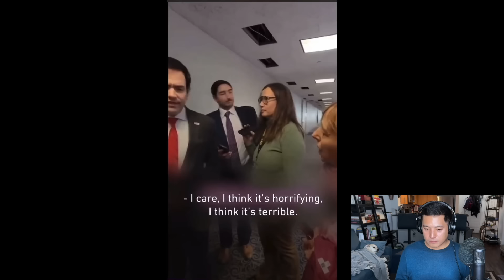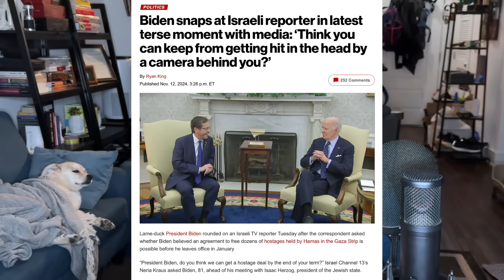Trump's 2nd Administration Takes Shape: What We Know So Far!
🚨 Trump Assembles Administration 2.0 🚨

After his historic political comeback, Donald Trump now faces the task of putting together his cabinet and administration for the next four years.

In today's video:

✅ John Ratcliffe named Director of the CIA
✅ Elise Stefanik named United Nations Ambassador
✅ Lee Zeldin charged with the EPA
✅ Mainstream media accidentally reveals the truth about Inflation Reduction Act
✅ Fox News' Pete Hegseth named Defense Secretary
✅ Rumors over Marco Rubio as Secretary of State
✅ Rumors also suggest Kristi Noem as DHS Secretary
✅ Joe Biden snips at a reporter

If you're still reading this, use the word “powerhouse” in your comment. It'll be our wink to each other ;)

- Daniel Dalton (aka "StateOfDaniel" or "State of Daniel channel")

For more news, analysis, and commentary, be sure to check out:

Anthony Brian Logan
Ben Shapiro
BlazeTV
Brandon Tatum
Charlie Kirk
Christian Watson
Daisy Cousens
Dave Rubin
Dennis Prager
Devory Darkins
Dinesh D’Souza
Don't Walk, RUN! Productions
FreedomToons
Gad Saad
Jericho Green
John Doyle
John Stossel
Jordan Peterson
Lauren Chen
Liz Wheeler
Mark Dice
Matt Christiansen
Matt Walsh
Michael Knowles
Michael Malice
Paul Joseph Watson
PragerU
Puppetgate
Sara Gonzales Unfiltered
Slightly Offens*ve with Elijah Schaffer
Steven Crowder
Sydney Watson
The Daily Wire
The Officer Tatum
The Rubin Report
Tim Pool
Tom Fitton
Tommy Sotomayor
Tucker Carlson